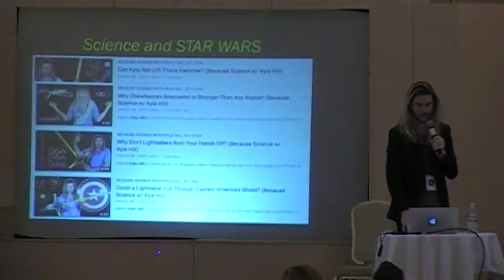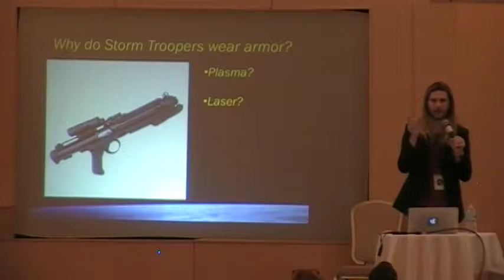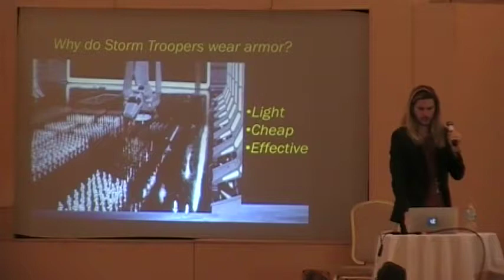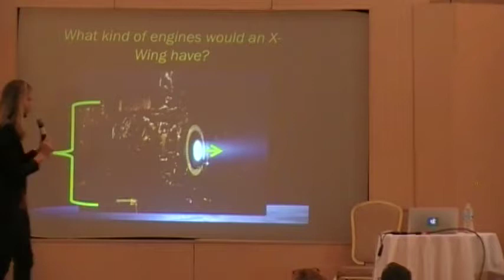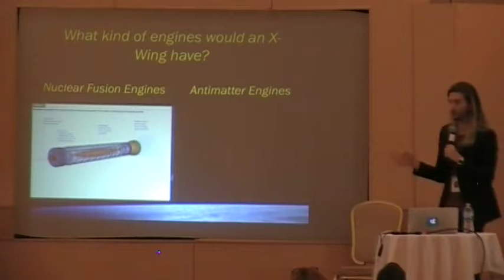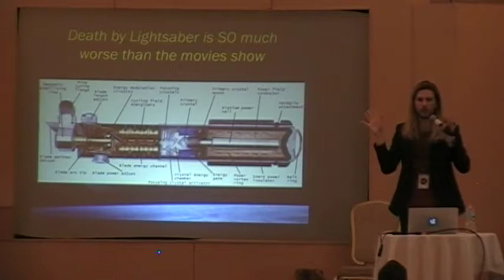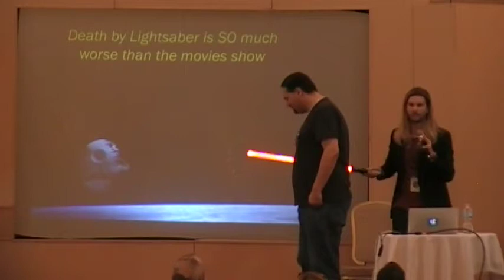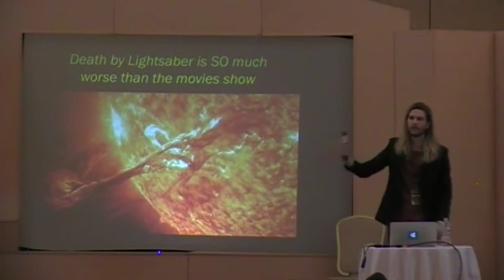Kyle Hill Sunday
Kyle Hill, science educator, talks from the Starbase Indy stage.